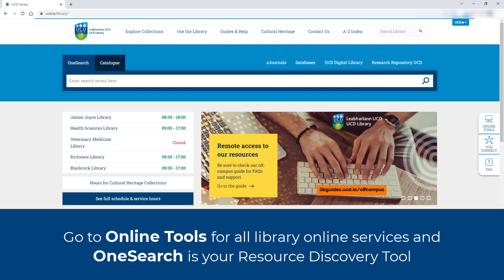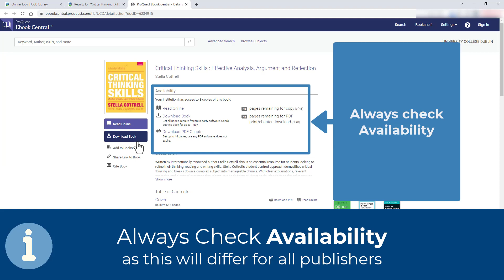How to Find Print Books and eBooks at UCD Library: Quick Guide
This UCD Library video will show you the basics of how to find the library books you need for your studies.